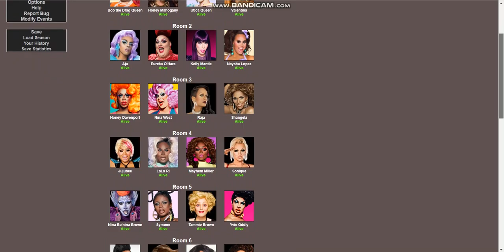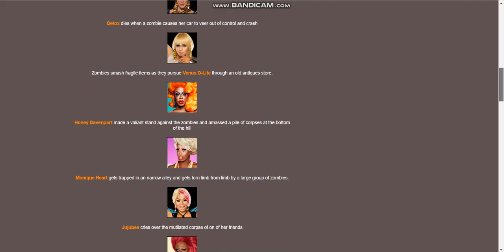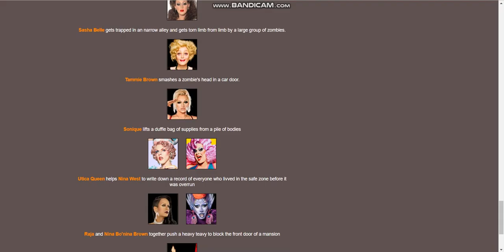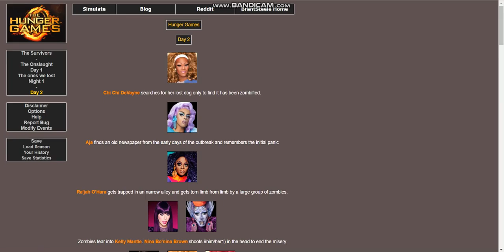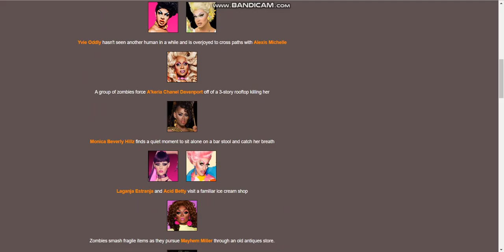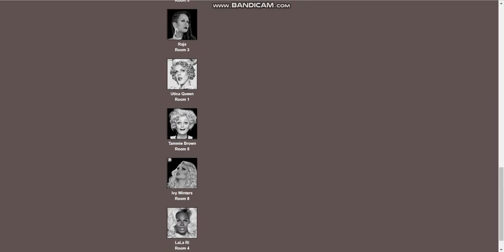The Last of the Queen's Land (Part 1)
An epidemic has infected a street, which resulted in many people being zombified. This spread through many countries. However, some survivors managed to build a community and made it a sanctuary from the apocalypse. Many people, including Drag Race legends, managed to reach the community. They called it Queen's Land, as drag became popular amidst the zombie waste outside. However, a few years later, everything went to hell. Everyone was doing their daily tasks when one of the massive fences fell with the weight of the zombies. 48 drag queens have witnessed and survived the apocalypse. But many problems come across their way. Can they survive? If so, will there be a new place to call home?